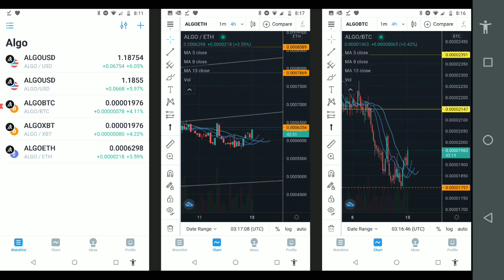ALGO is now Pumping!!!